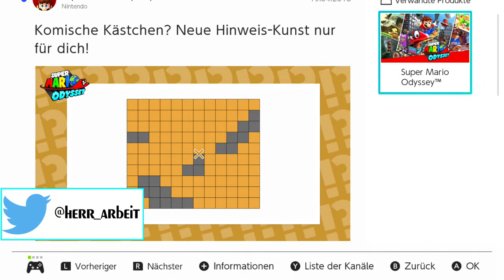SUPER MARIO ODYSSEY NEUE HINWEIS-KUNST 19.04.2018 | MIT HINWEIS-KUNST GEFUNDEN | Guide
Mein Equipment:
Captcher Card *

Der Klempner ist zurück um wiedereinmal die Prinzessin zu retten!
Ihr kommt nicht weiter oder der verdammte eine Mond will sich nicht zeigen? Herr Arbeit schafft Abhilfe!

Holla, das kam überraschend. Einfach eine News mit Bild, da ist Sie die neue Hinweis-Kunst, und etwas findet man dort auch nur ist es diesmal kein Powermond. Ihr wollt auch gerne diesen Hinweis verstehen?
Barin Arbeit zeigt euch jedoch den Weg zum Ziel!

Was ist dieses Rainerrafftnix?